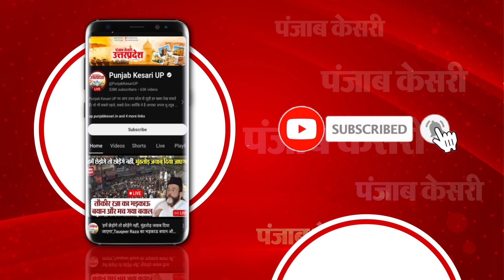Bahraich: 24 घरों में लगी भीषण आग, लाखों की संपत्ति जलकर खाक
बहराइच में 24 घरों में लगी भीषण आग। 13 लाख से अधिक का संपत्ति जल कर खाक। सिलेंडर से ब्लास्ट से लगी आग। कड़ी मशक्कत के बाद फायर ब्रिगेड की टीम आग पर पाया काबू।